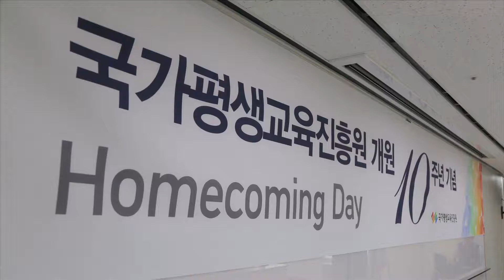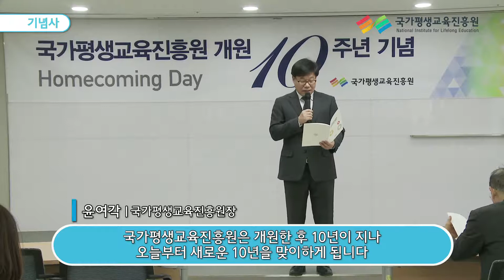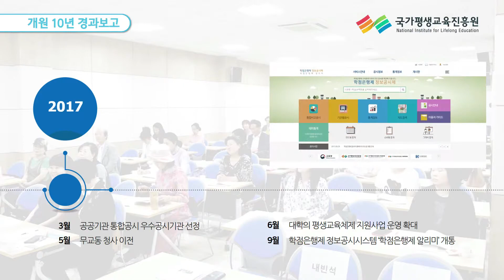국가평생교육진흥원, 설립 10주년 ‘홈커밍데이’ 기념식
12일(월) 국가평생교육진흥원은 ‘설립 10주년 기념식’을 개최했습니다.
이날 행사는 박인주 초대 원장의 축사를 시작으로 현 윤여각 원장의 기념사, 국가평생교육진흥원 발전에 기여한 공로자들에 대한 표창 수여, 개원 10주년 경과보고 등 대한민국의 평생교육 발전을 위한 고견을 청취하는 자리가 마련되었습니다.